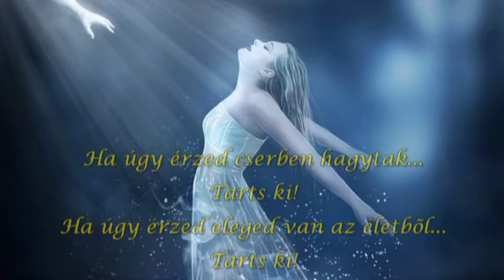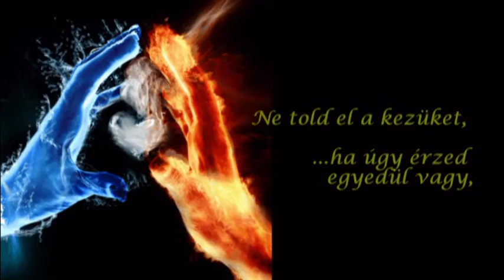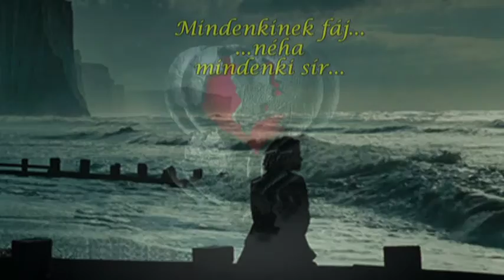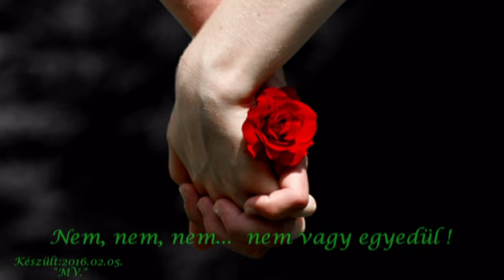MINDENKINEK FÁJ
R.E.M. - Everybody hurts